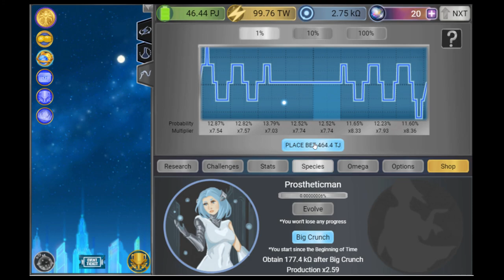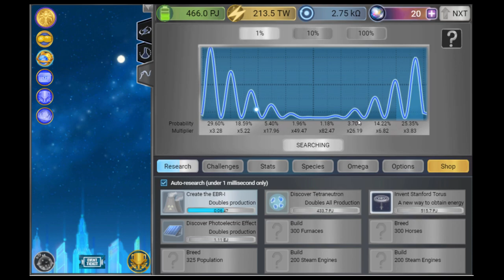Cosmos Quest Human-Prostheticmen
During the gameplay in Human Industrial Age of Kasdashev Scale Type 0 civilization which humans using burning energy like fossil fuel until we reach into the Prostheticmen Technology Age of the Kasdashev Scale Type 1 civilization and its abilities to collect all the energy entire planet from solar to fusion energy.